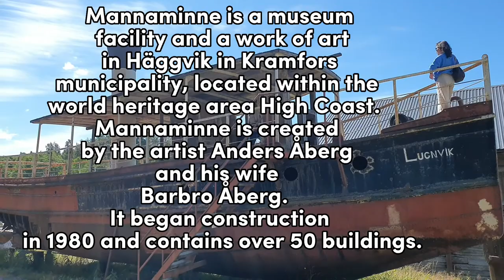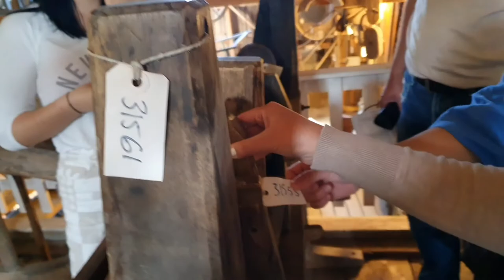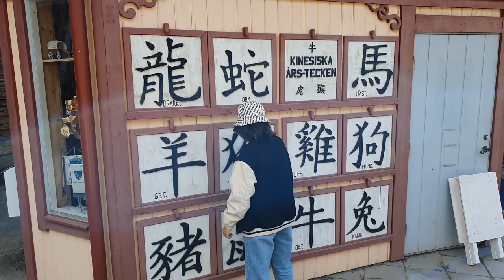Mannaminne | High Coast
Mannaminne is a museum facility and a public art work in Häggvik in Kramfors municipality, located within the world heritage area of ​​the High Coast.  Mannaminne is created by the artist Anders Åberg (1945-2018) and his wife Barbro Åberg.  It began construction in 1980 and contains over 50 buildings.  Here nature
and culture, art and technology, local and global, history and future meet, small and large.  Mannamine can be likened to an open-air museum.